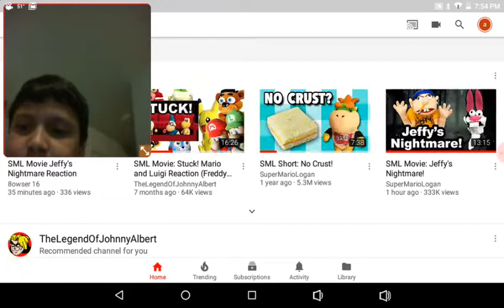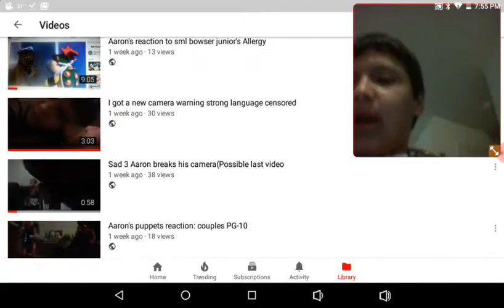Seeing Aaron's videos